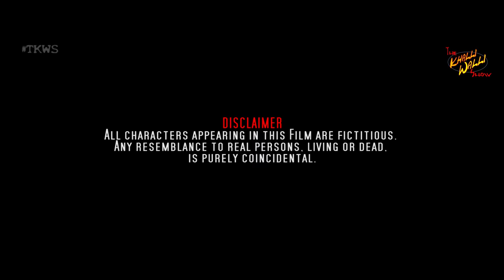Kharjeez in Khaleej - الأجانب في الخليج - Official Release Full HD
Kharjeez in Khaleej - الأجانب في الخليج

Cast :
Sabeen Mir Nawab , Fahad Masood , Mohammed Asghar
Omer Khalid , Faisal Choudhary , Abdulaziz Al Ansari ,Nasir Al Balushi , Abdulmajeed Saud , Sameer Khan & Faez Choudhary

D.o.P
Mohammed Shahid ( Part 1 )
Faez Choudhary ( Part 2 )

Boom Operators
Sameer Khan
Faisal Choudhary
Omer Khalid

Camera Assistants
Omer Khalid
Faisal Choudhary

Graphic Designer
Faisal Abu Fahad

Lyrics & Vocals
Faez Choudhary

Technical Support
Mohammed Khalaf Al Anaizi

Arabic English Subtitles
Faez Choudhary
Faisal Abu Fahad

Faez Choudhary

التمثل :
سبين مير نواب
فهد مسعود
محمد اصغر
عمر خالد
فيصل شودري
عبدالعزيز الأنصاري
ناصر البلوشي
عبدالمجيد سعود
سمير خان
فايز شودري

مخرج التصوير
محمد شاهد ( المشهد الأول )
فايز شودري ( المشهد الثاني )

مشغلي الصوت
سمير خان
فيصل شودري
عمر خالد

ساعد التصوير
عمر خالد
فيصل شودري

مصمم الغرافيكس
فيصل أبو فهد

كلمات و الغناء
فايز شودري

الدعم الفني
محمد خلف العنزي

الترجمة
فايز شودري
فيصل أبو فهد

سيناريو ومونتاج وإخراج
فايز شودري